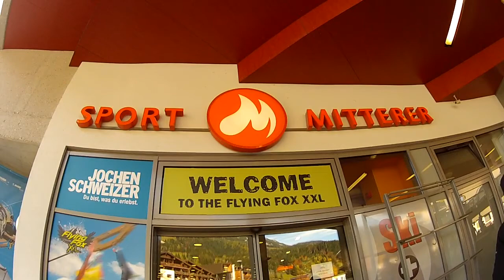Flying Fox Leogang Gopro - Jochen Schweizer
Flying Fox XXL in Leogang - der Adrenalinkick auf 1.600 Meter Länge, Geschwindigkeiten bis 130 km/h, bis zu 140 Meter Höhe